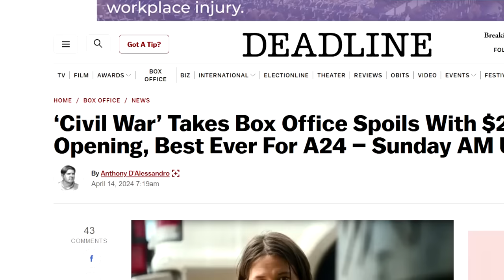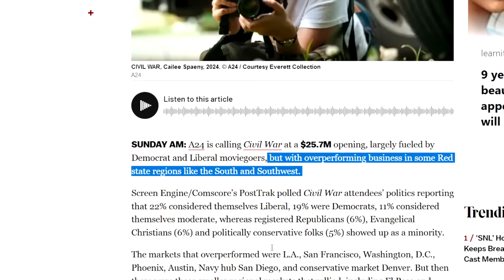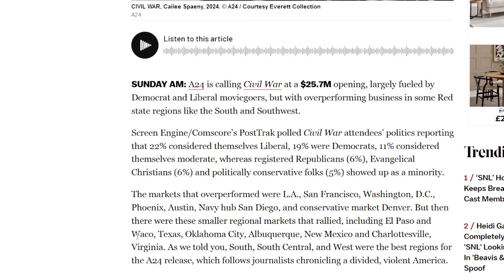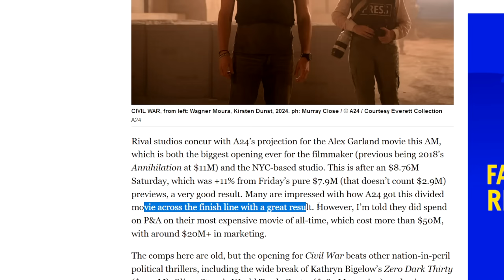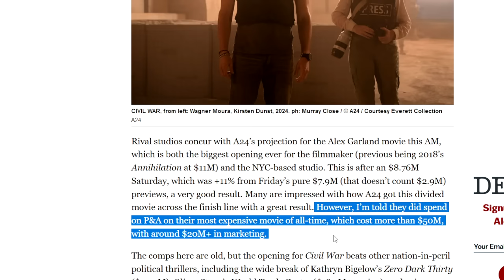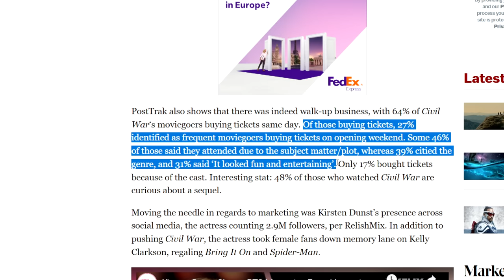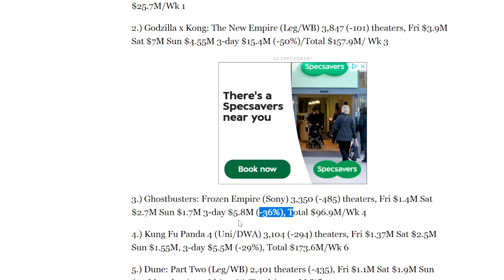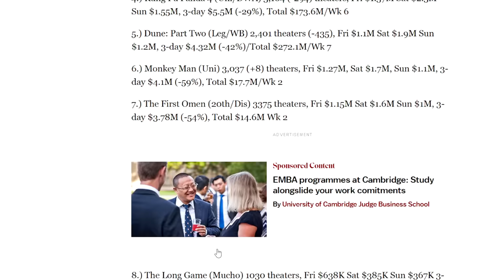Civil War SMASHES The US Box Office Opening Weekend